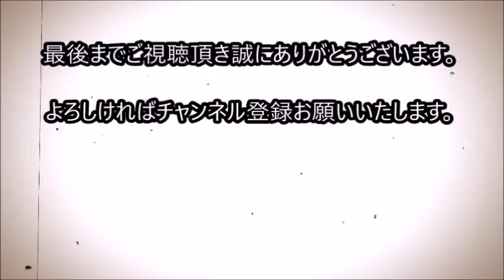20キロも歩いて家に戻った猫に対して飼い主は安楽死を望んだ...どうして！【切ない話】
20キロも歩いて家に戻った猫に対して飼い主は安楽死を望んだ...
どうして！【切ない話】

7歳になる猫の「トビー」は、
アメリカのノースカロライナ州に住んでいました。

もともと野良猫だったトビーは、
この家に住む先住の猫たちと打ち解けることができなかったので、

20キロほど離れた他所の家へと譲ることになります。

他の猫とはうまくいってなかったものの、
トビーはもとの飼い主を好いていたようです。

元の家族に会いたいという思いで、
危険を顧みず長い道のりを歩いてきたトビーは、

久々に会えた元の飼い主から信じられない処遇を受けました。

関連動画

森の中で必死にしがみついてきた子猫。男性に空腹のお腹を満たしてもらうと・・・【感動】

【衝撃】野良猫に餌を置いていった男性。次の日そこに発見したものを見て、思わず立ち尽くした。【感動】